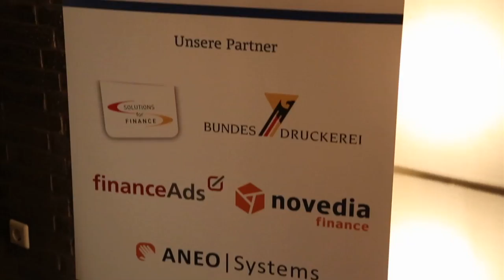Mercedes-Benz Bank - Beste Kreditkarte - BankingCheck Award 2013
Die Mercedes-Benz Bank wurde bei der Preisverleihung des BankingCheck Award 2013 mit der Auszeichnung Beste Kreditkarte prämiert. Herzlichen Glückwunsch zu diesem Award an Herrn Jürgen Hildebrand und die gesamte Mercedes-Benz Bank.